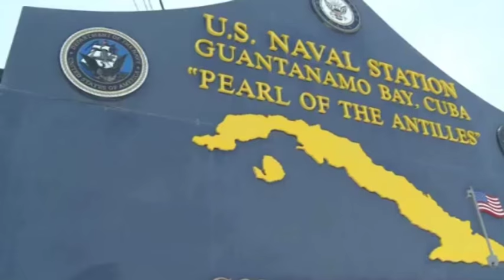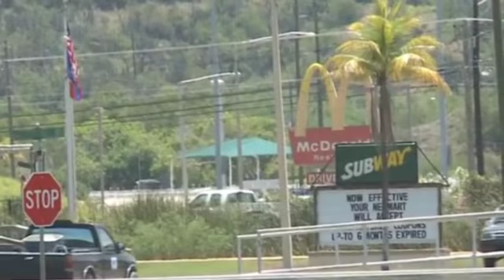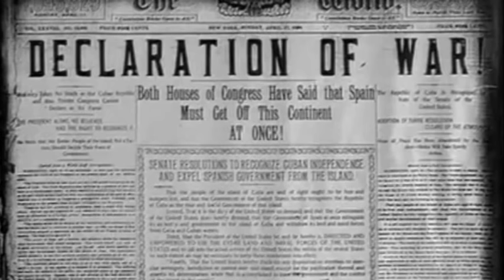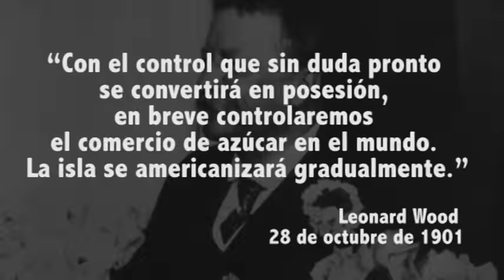¿Cómo que Cuba aceptó ceder la Base de Guantánamo? Distorsión de Historia convertida en información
(+Italiano/English/Français/Português)

Come, Cuba accettò cedere la Base di Guantanamo? La distorsione della Storia trasformata in informazione
Comment ça Cuba a accepté de céder la Base de Guantánamo ? La distorsion de l'Histoire transformée en information
Como Cuba aceitou ceder a base de Guantánamo? A distorção da história transformada em informação
Did Cuba accept cede Guantanamo Base? Distorted History become information

El actual Gobierno de Cuba reclama a EEUU la devolución de la Bahía de Guantánamo amparándose en el artículo 52 de la Convención de Viena de 1969, que declara abolido un tratado si se ha usado para él la fuerza o la intervención militar. Pero toda una historia de imposición, robo de territorio e intervención en la soberanía de un país es secuestrada a la opinión pública gracias a medios como El País, que se limita a repetir la versión oficial de los ocupantes. Edición: Esther Jávega.